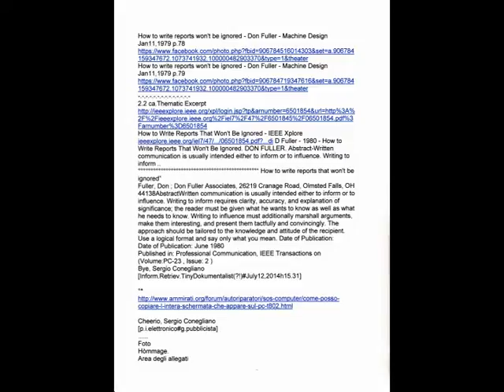Inusual CrossBreedingImagingText [by Sergio Conegliano]